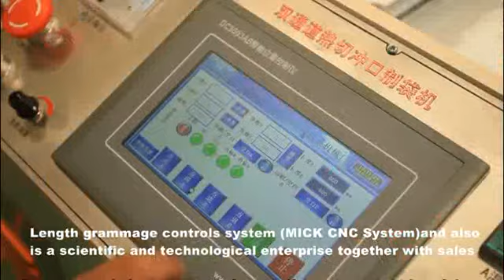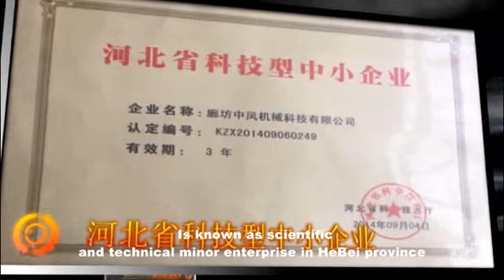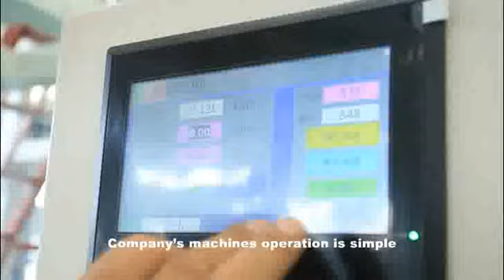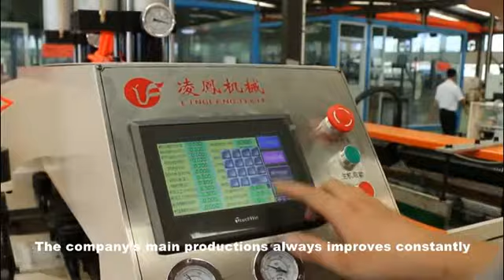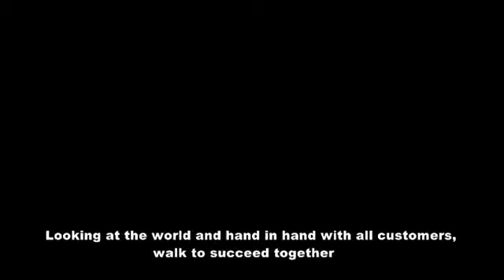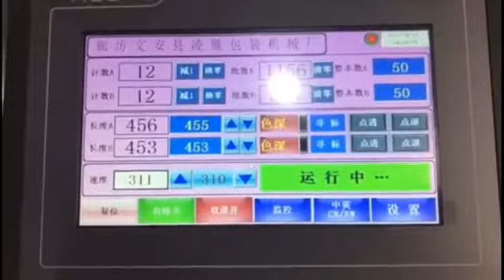Plastic film blowing machine supplier in lookingplas: Langfang Zhongfeng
Plastic film blowing machine supplier in lookingplas: Langfang Zhongfeng Mechanical Technology Co., Ltd.